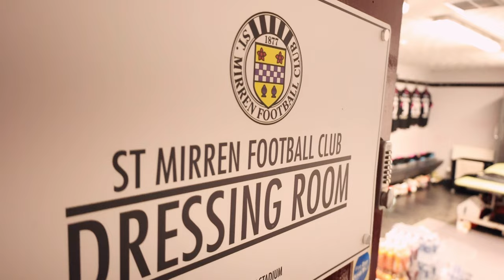The Story of the Match | Motherwell 1-1 St Mirren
A point gained on the road.